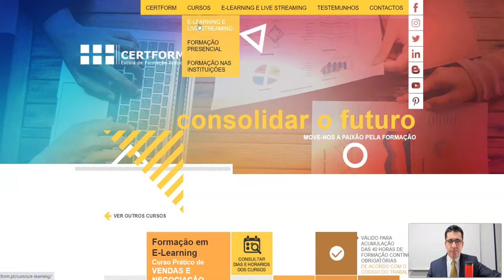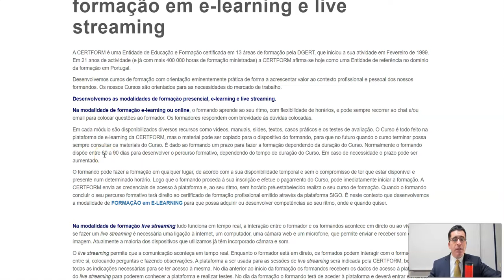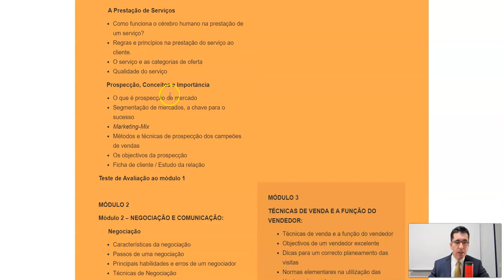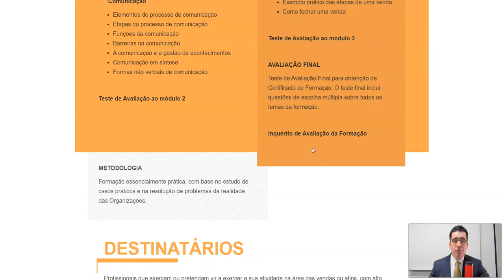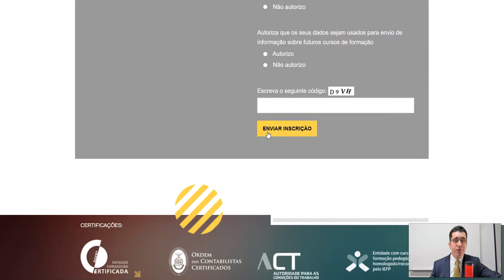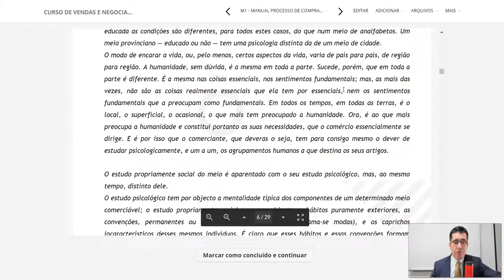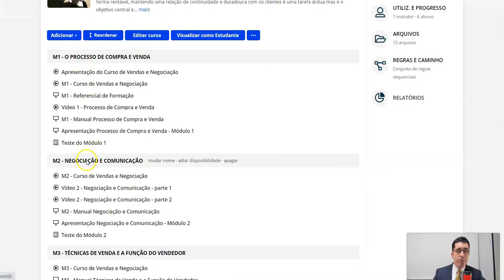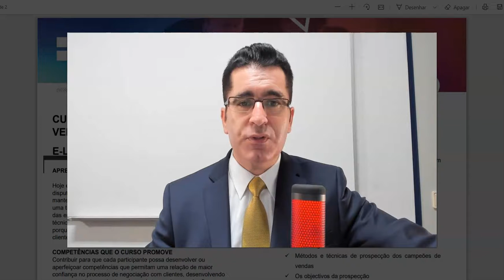Apresentação do Curso de Vendas e Negociação - E-Learning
🛑E-LEARNING🛑

✔Curso de VENDAS E NEGOCIAÇÃO – E-Learning | 20 horas

No final do curso, os formandos deverão ser capazes de aplicar as Técnicas de Venda e Negociação que resultem num melhor desempenho da actividade que desenvolvem ou que visam desenvolver.

📅Curso já disponível

💭Adquira ou desenvolva competências ao seu ritmo, onde e quando quiser!